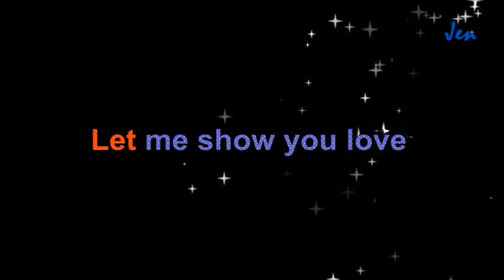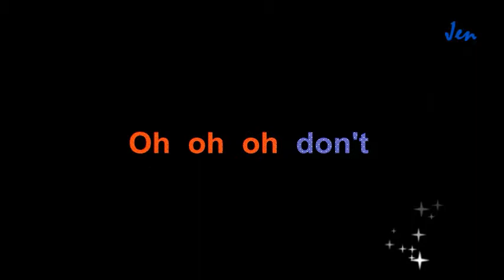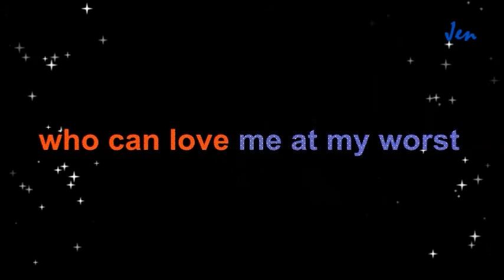At my Worst - Pink Sweat$ (Lyrics Karaoke)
Doing poorly; having a hard time. Examples Things are going well now, but you met me when I was at my worst